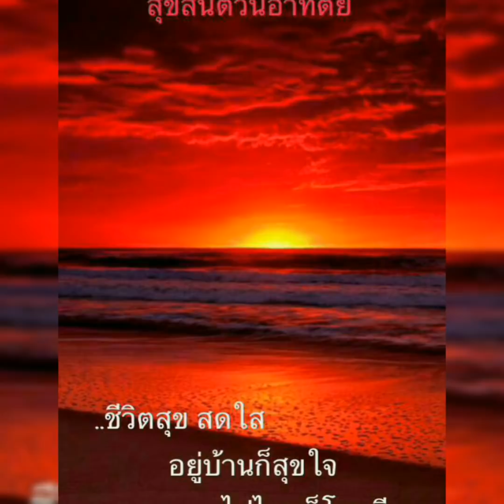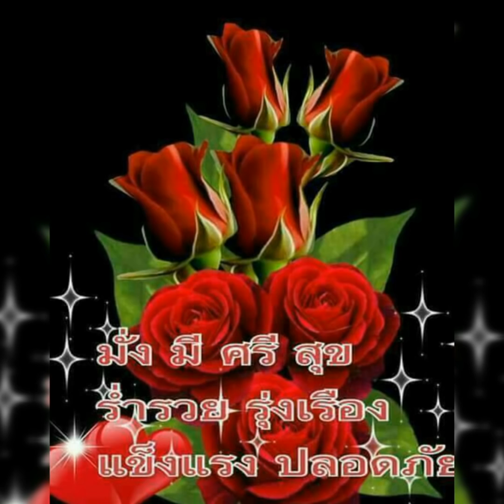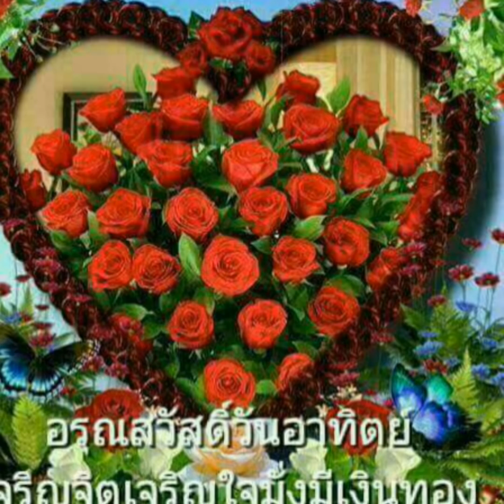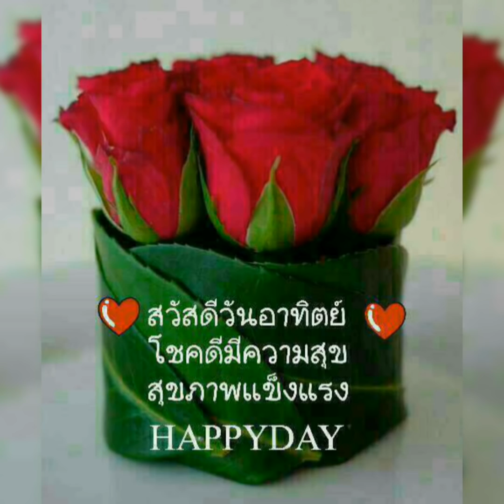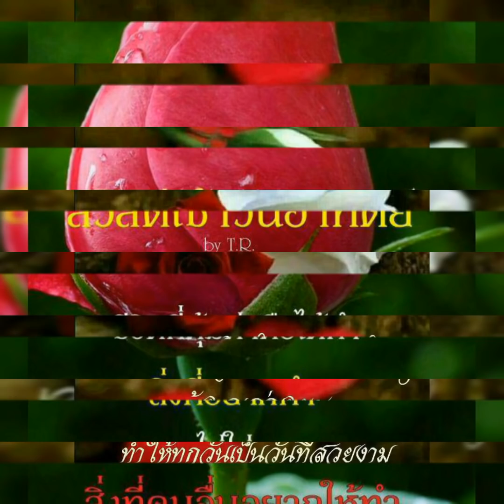Good Morning Sunday " All Of Me " John Legend